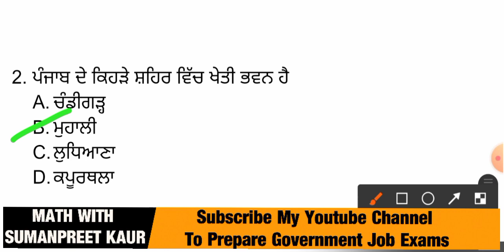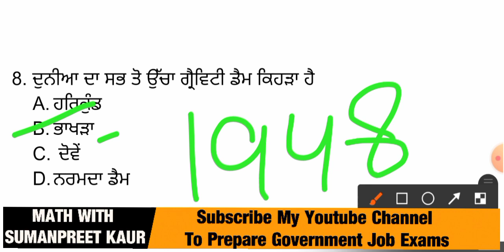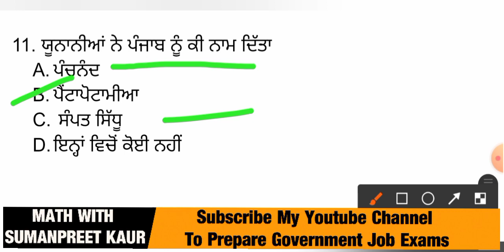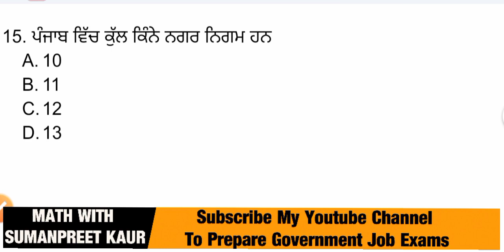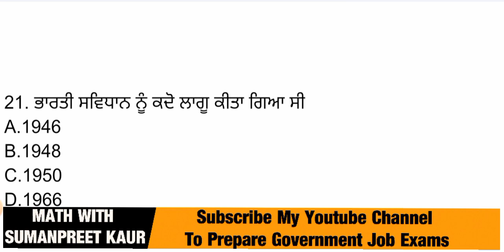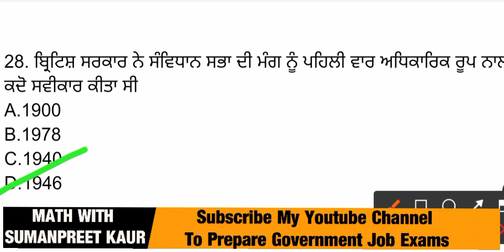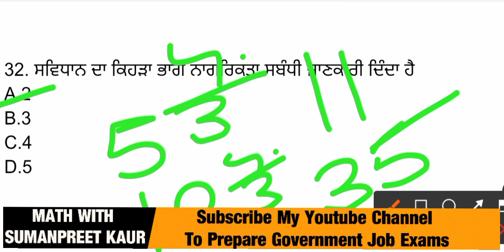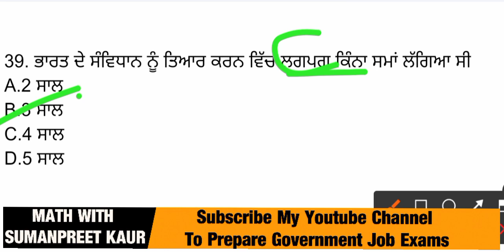PUNJAB GK FULL MOCK TEST For PPSC NAIB TEHSILDAR | Punjab Gk for Naib Tehsildar 2022 | Part 3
PPSC Naib Tehsildar important Gk
 PPSC ADMIT CARD 2022
Expected mcq for Punjab Naib Tehsildar
PPSC Important question ,Naib Tehsildar expected mcq
PPSC 2021 Punjab Naib Tehsildar General Studies MCQs Set 1
PPSC Naib Tehsildar 2022
PPSC NAIB TEHSILDAR PREVIOUS YEAR QUESTION PAPER
PUNJAB NAIB TEHSILDAR EXAM 2022

PPSC Naib Tehsildar Previous Year Paper | PPSC Analysis | PPSC Naib Tehsildar Preparation | PPSC Naib Tehsildar Previous Year Question Paper |  PPSC Naib Tehsildar Exam

ਇਹ ਵੀਡੀਓਸ ਦੇਖ ਕੇ ਤੁਸੀਂ ਆਪਣੀ ਤਿਆਰੀ ਕੰਪਲੀਟ ਕਰ ਸਕਦੇ ਹੋ। ਇੰਡੀਆ ਦੇ ਸਾਰੇ ਪੇਪਰਾਂ ਦੇ ਸਲੇਬਸ ਮੁਤਾਬਕ ਤਿਆਰੀ ਕਰਾਈ ਜਾਂਦੀ ਹੈ
  ਧੰਨਵਾਦ ਜੀ ,,,

ਧੰਨਵਾਦ 🙏🙏